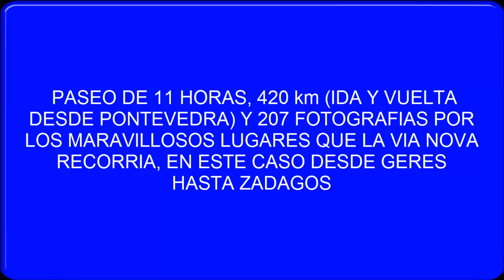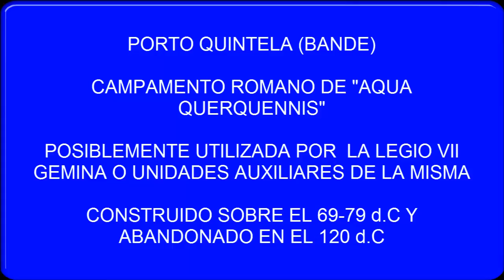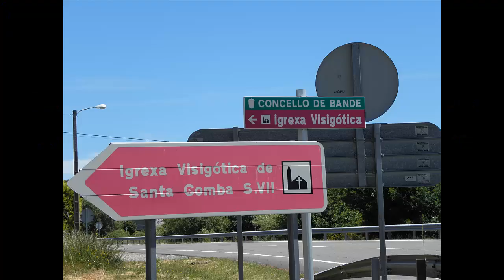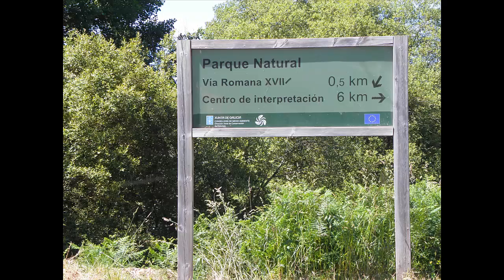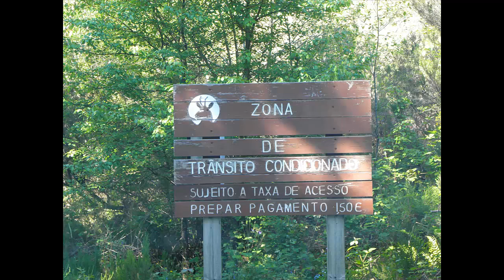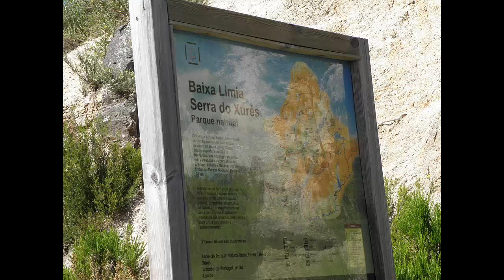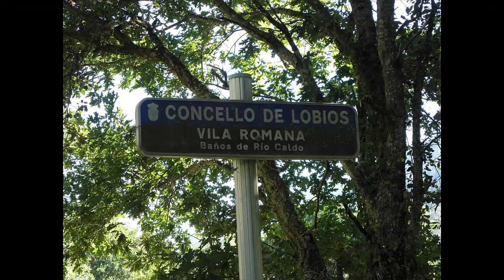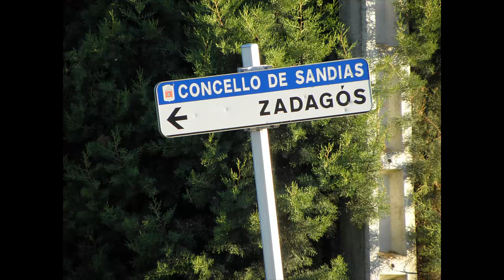Via Nova XVIII. Baixa-Limia Xurés-Gerés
Paseo por los pueblos y lugares de la Via Nova o via numero XVIII. Desde Gerés a Zadagós, maravillándonos por el paisaje y por los restos arqueológicos de origen Romano que pronto serán Patrimonio de la Humanidad